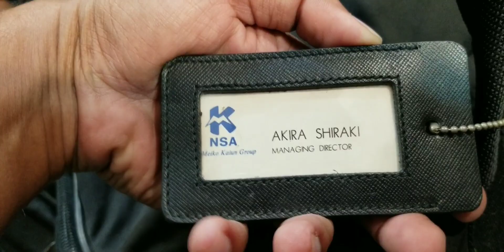Orignal Branded Used Bags For Ladies & Gents Bohat hi Saste Paiso Mein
Original Branded Used Bags For Ladies & Gents Bohat hi Saste Paiso Mein

Here is my first video at a shoe shop. Link in down below. Must watch this video

Shop Number L-14, Near 3 Talwar Karachi.